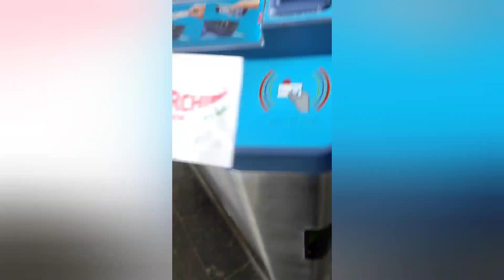Hyderabad metro | Telangana india